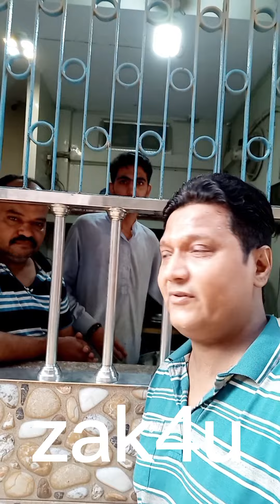pehalwan milk shop | zak4u | liaquatabad | b area | milk price increased | zubair ahmed khan